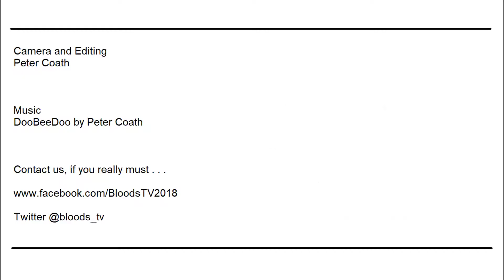Saffron Walden Town v Haverhill Rovers. Pre-Season Friendly. Season 2022/23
A local derby, an all-step five battle and an Essex Senior versus Thurlow Nunn clash at The Meadow, Caton's Lane.

124 attended this game.

Please accept our apologies should any bad language on this video affect your enjoyment.